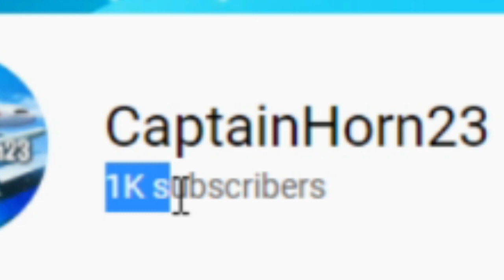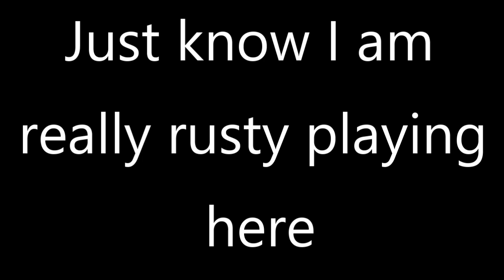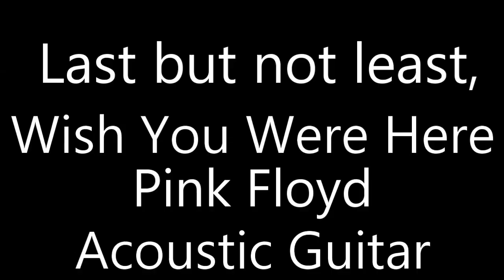1,000 Subscriber Special - CaptainHorn23 is a MUSICIAN!?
Thanks to all of you! Thank everyone so much for all the support you guys have given me and I can't wait to see where my channel goes in the future! Another shout-out to Criminal Justice for being a true leader and inspiration for many.

0:00 - 4:03 - Intro/Talking
4:03 - 5:45 - Organ
5:45 - 6:09 - Piano
6:09 - 6:53 - Banjo
6:53 - 8:19 Guitar